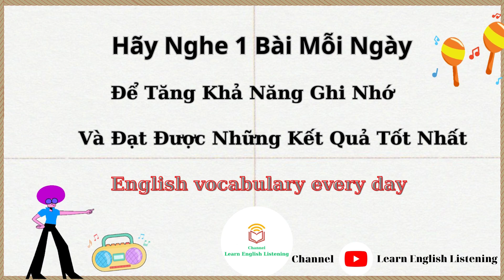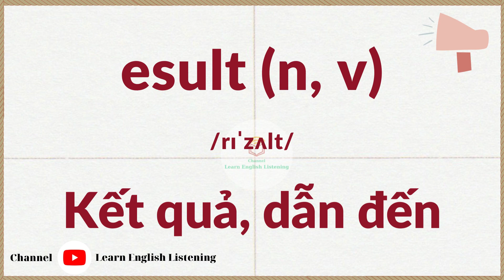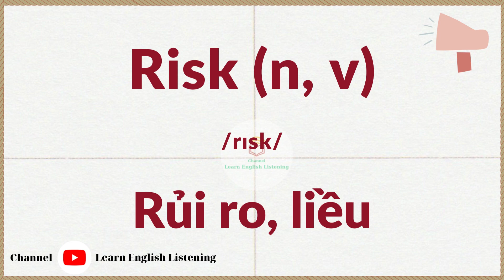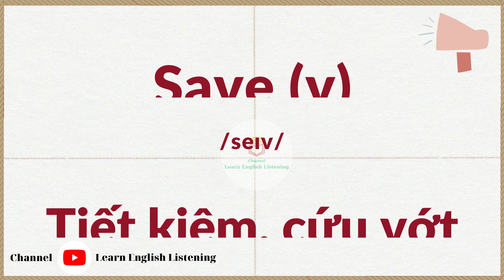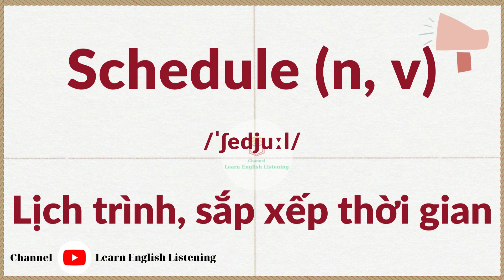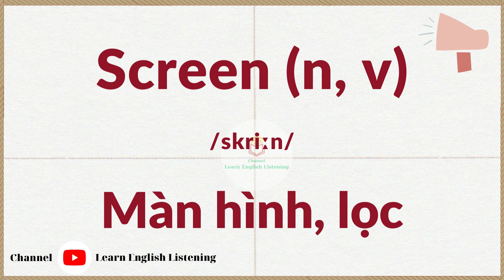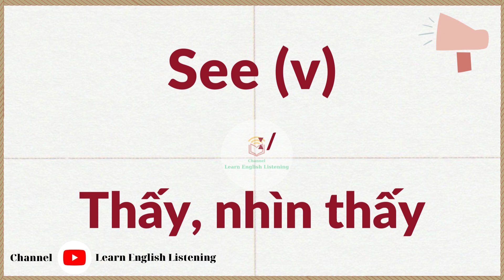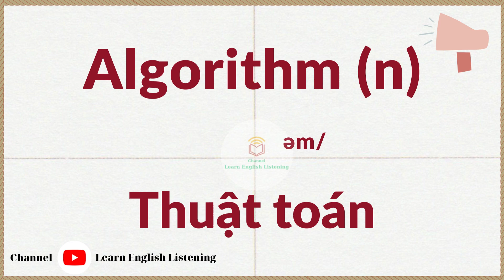Từ Vựng Tiếng Anh Mỗi Ngày - Nhiều Chủ Đề - Học Tiếng Anh TOEIC - Luyện Nghe Phát Âm - Không Dịch B1